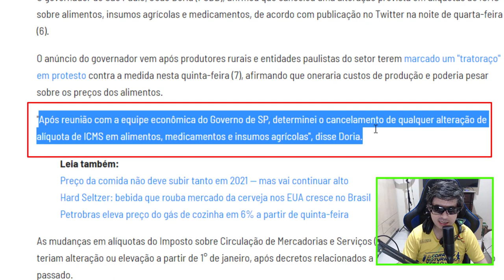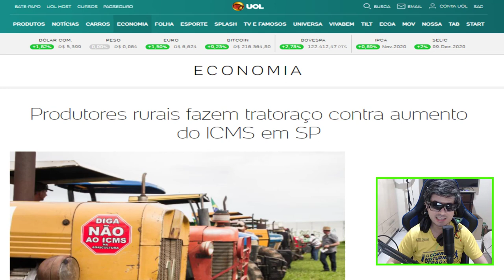DORIA RECUA APÓS TRATORAÇO !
João Doria cancela aumento de ICMS sobre alimentos e medicamentos em São Paulo !